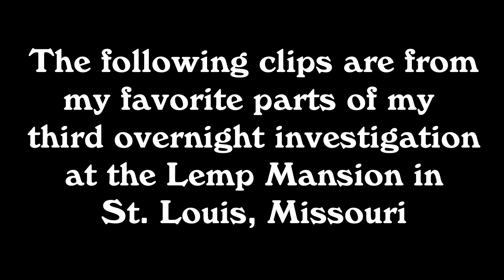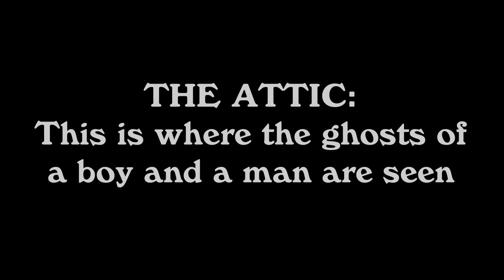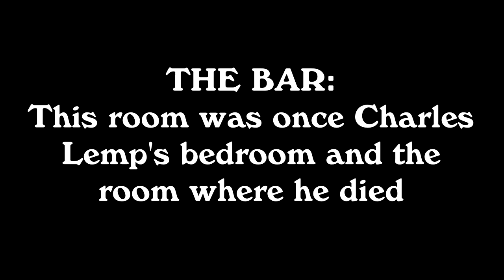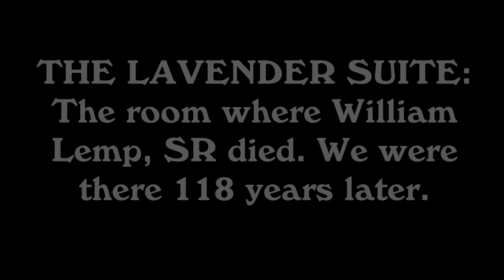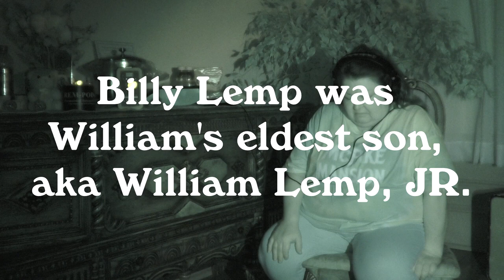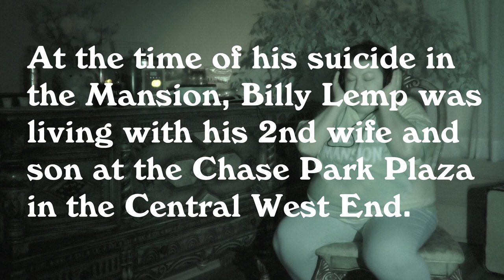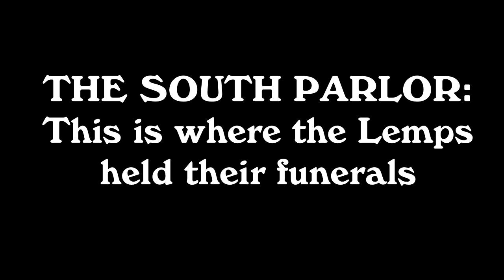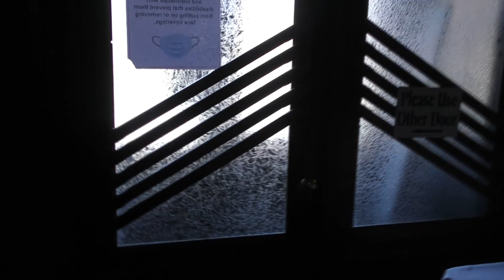My proof of ghosts at the haunted and historic Lemp Mansion | EVIDENCE 2022 | Soul Searching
PARANORMAL EVIDENCE ... The following clips contain some of the paranormal activity I captured during my third overnight investigation at the haunted and historic Lemp Mansion in St. Louis, Missouri.
for everything you need to communicate with ghosts OR COME SEE ME AT A VENDING EVENT in St. Louis, Missouri
Rate me on Yelp, Google and Facebook by searching SOUL SEARCHING GHOST WARES AND MEDIUM READINGS